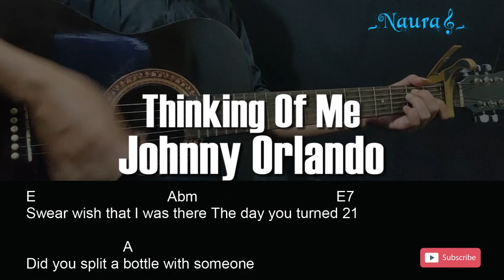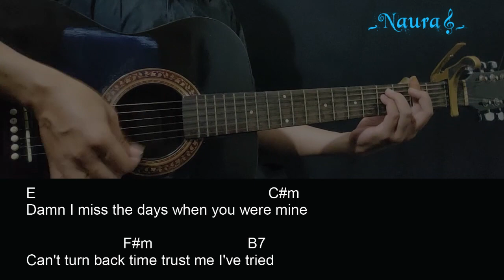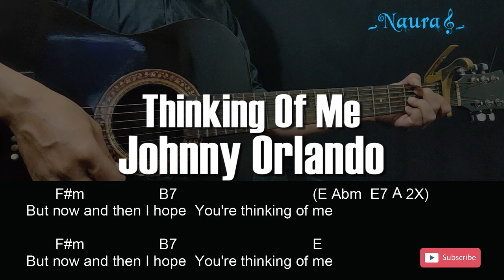Johnny Orlando - Thinking Of Me Guitar Chords Lyrics